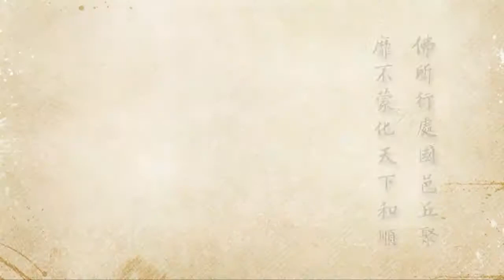2012淨土大經科註4